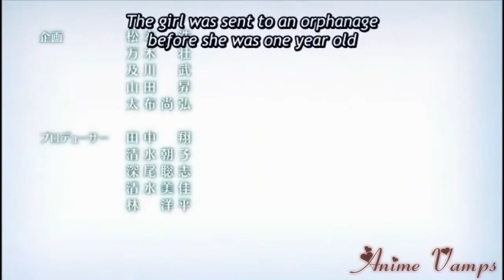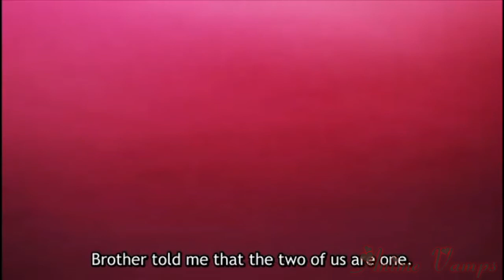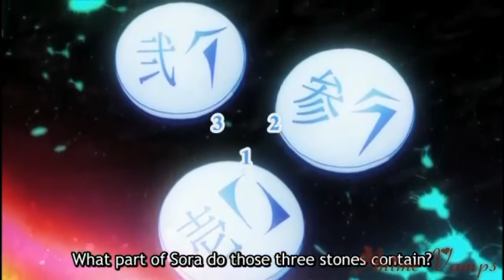Brother's and Sister's BOND || No Game No Life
I don’t own anything from the video (except for the last 2 pic 😛😛😛😛)